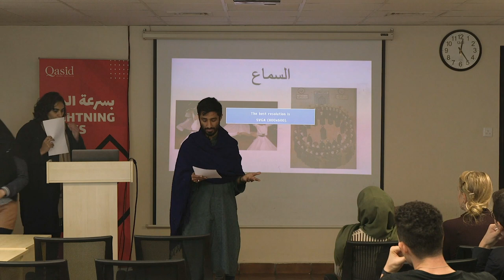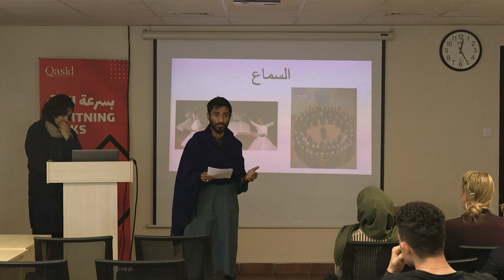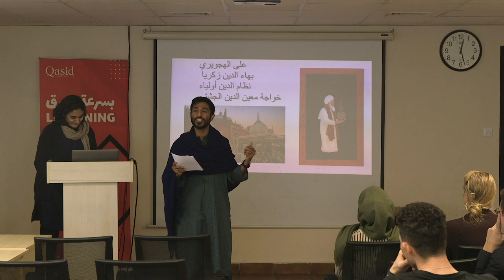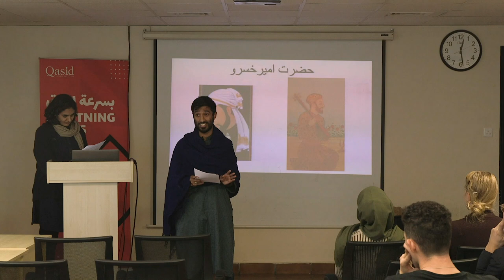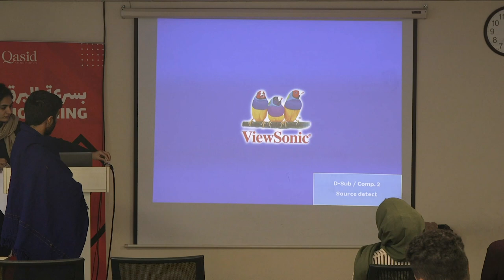Hamza Surbuland - Qawwali: Spiritual Sufi Music of the Subcontinent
Lightning Talk at Qasid
القوالي: الموسيقى الصوفية الروحانية من شبه القارة